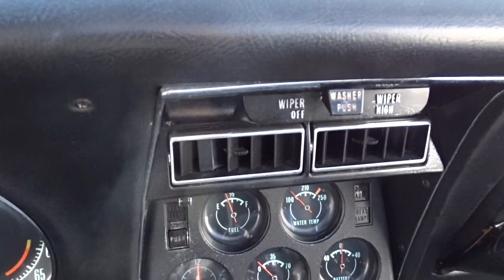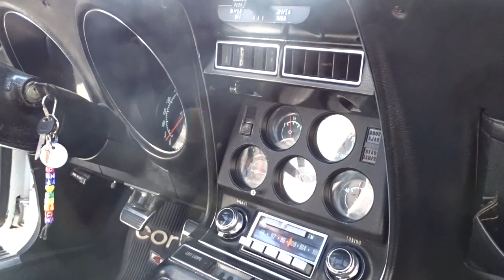1969 Chevrolet Corvette For Sale Gateway Classic Cars Orlando #1628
Gateway Classic Cars of Orlando is proud to present this good looking 1969 Chevrolet Corvette for sale in our Orlando Florida showroom. The White paint is in excellent shape and the black interior is a nice compliment to the white with Dark red stripe. Powered by a 350 CID V-8 Chevrolet engine and mated to a 4-speed manual transmission. This 350 V8 is ready to get up and go. This gorgeous white Corvette has years of enjoyment for the next owner. Options for this 1969 Chevrolet Corvette include T-tops, AM FM radio, Seat Belts, Power Steering, manual Brakes, Custom Wheels wrapped in Radial tires. Now's your chance to own a fun driving 1969 Chevrolet Corvette for sale!

This one of a kind 1969 Chevrolet Corvette is for sale in our Orlando Showroom and can be seen in greater detail including 100+ HD pictures and an HD video For additional information please call our knowledgeable staff at (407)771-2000 or email us at . If you would like to see it in person, come to our Orlando Showroom, located at 635 Century Point Suite 101, Lake Mary, FL 32746.